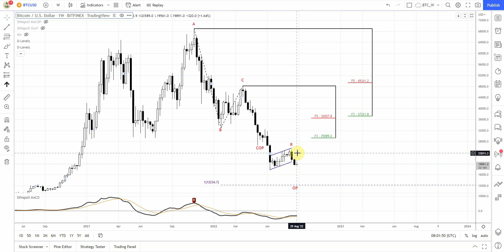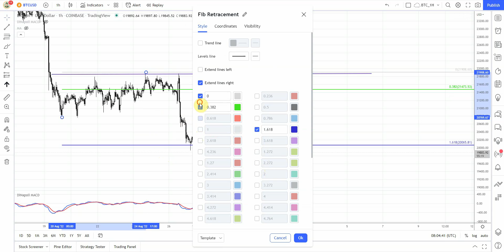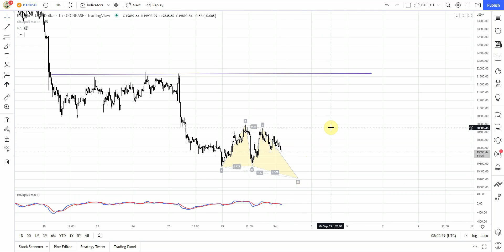ForexPeaceArmy| Sive Morten Daily BTC/USD 01.09.22